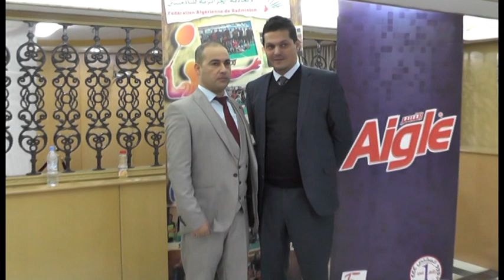fédération algérienne de badminton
Championnat d’Afrique Alger 2018